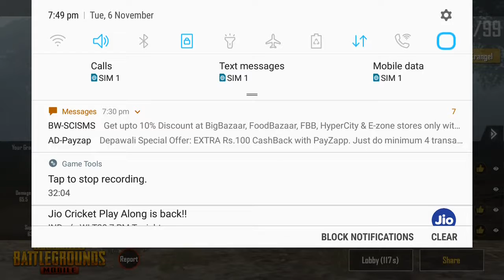Pubg Odisha Player Chiken Dinner Moment,| WFT Moment Chicken Party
आप इस तरह का वीडियो देखना चहाते हैं तो आप मेरा चैनल को subscribe करदो / और साथ ही साथ बेल्ल icon को दबा दो इस से मेरे अनेबाले video की notification आपको मिलजायेगी | धन्यबाद |

zzzzzzzzzzzzzzzzzzzzzzzzzzzzzzzzzzzzzzzzzzzzzzzzzzzzzzzzzz

PUBG MOBILE 'll Pubg Game Episode-1 ll Pubg Game HIGHLIGHTS Game Play ll PUBG GAME PLAY ll

PlayerUnknown's Battlegrounds (PUBG) is an online multiplayer battle royale game developed and published by PUBG Corporation, a subsidiary of South Korean video game company Bluehole. Games in China, while two mobile versions based on the game for Android and iOS were also released. The game is one of the best-selling of all time, with over fifty million sold across all platforms by June 2018. In addition, the Windows version holds a peak concurrent player count of over three million on Steam, which is an all-time high on the platform.
Battlegrounds received positive reception from critics during both its early access period and on official release, who found that while the game still was not fully finished and had some technical flaws, Battlegrounds presented new types of gameplay that could be easily approached by players of any skill level and was highly replayable. The game received several Game of the Year nominations among other accolades, and is considered by Greene to be the dening game of the battle royale genre. Several other video games, following in Battlegrounds's success, added battle royale-style modes, while a number of clones, primarily out of China, also appeared. PUBG Corporation has run several small tournaments
Free Fire - Battlegrounds is a third-person action game that's openly inspired by PUBG. Here, you'll join a group of up to 50 players battle to the death on an enormous island full of weapons and vehicles. Only one player will make it off of this island alive.
The controls in Free Fire - Battlegrounds are simple: on the left sides in Free Fire - Battlegrounds is very similar to the aforementioned PlayerUnknown's  battle royale-type game. The game starts out with all the players landing on the island via parachute. As soon as they land, they have to set off running to find weapons and survive the attacks from the rest of the players. Also, you have to watch out for the force field that will gradually close in on you as the game goes on. If it reaches you, you're dead. Luckily, you can use vehicles if you get stuck too far behind.
Free Fire - Battlegrounds is a battle royale that offers an incredibly fun and addicting game experience. The game also takes up less memory space than other similar games and is much less demanding on your Android, so practically anyone can enjoy playing